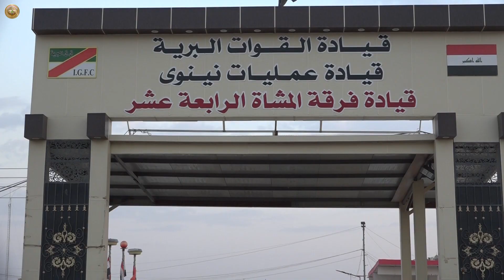فريق من مديرية الاعلام والتوجيه المعنوي يسلط الضوء على مجمل فعاليات فرقة المشاة الرابعة عشرة